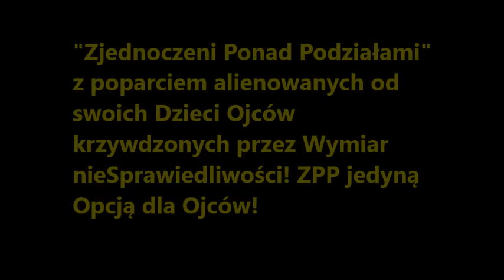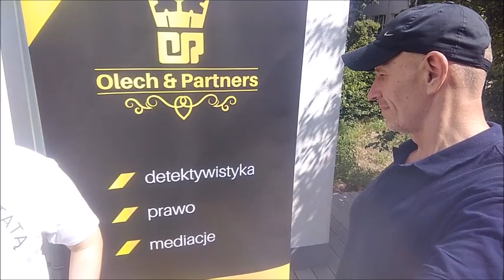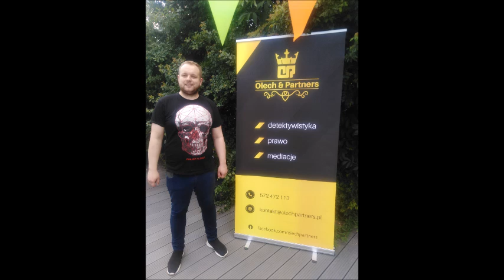"Przygoda z Tatą" w Dzień Ojca Wydarzenie u Daniela Olecha...Zjednoczenie Ponad Podziałami z Ojcami!